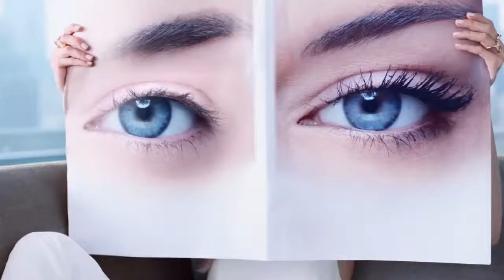Rimel mascara Push Ángel Maybelline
¡El efecto pestañas postizas tiene alas de ángel! El exclusivo peine de ala Push-Up eleva de raíz y alarga hasta los extremos.